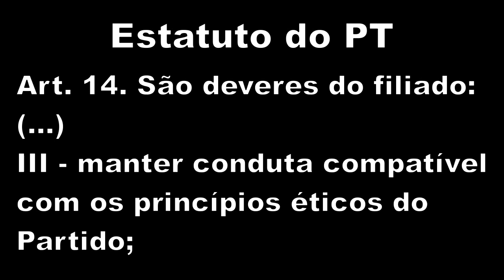Bem-vindo Delúbio: no PT os corruptos têm vez!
Ex-tesoureiro petista foi expulso em 2005 após escândalo do mensalão.
Delúbio terá de procurar a instância do partido em Goiás para pedir filiação.

Delúbio recebe multa de R$ 164 mil e tem direitos políticos cassados
Ele é acusado de ter recebido salário do governo de GO indevidamente.
Advogado afirma que ele estava cedido a um conselho do governo federal.

Delúbio voltou porque cumpriu sua pena, diz presidente do PT